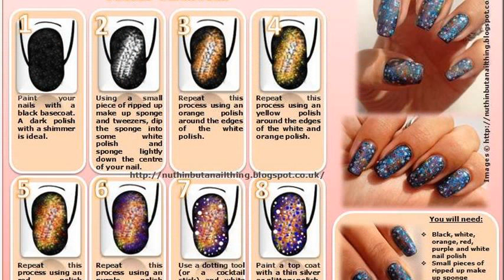galaxy nail tutorial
galaxy nail polish
easy galaxy nail tutorial
galaxy nails tutorial beautylish
nebula nail polish
paint galaxy nails